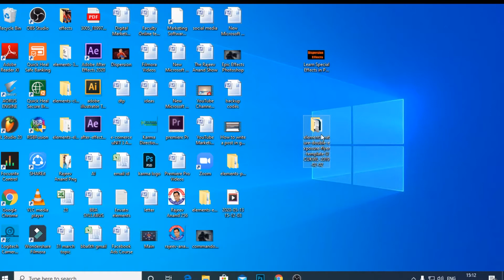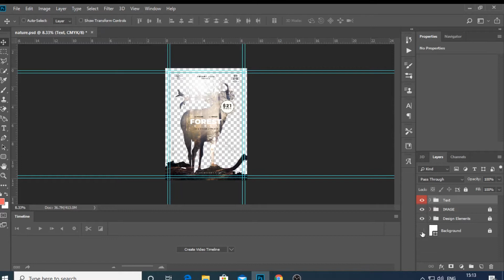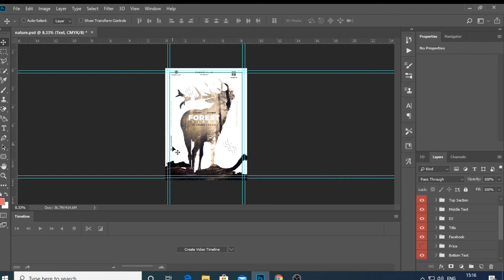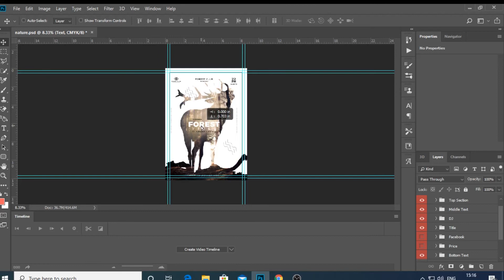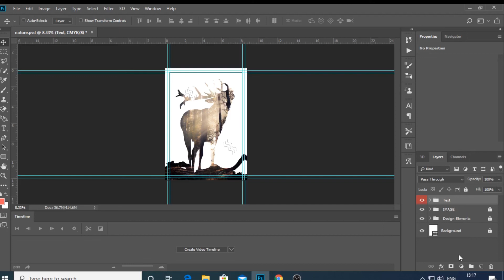Nature Double Exposure Effects Template | Photoshop CC Special Effects | Tutorial in Hindi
In this video, I am going to discuss how to edit Double exposure Effects in Photoshop CC.